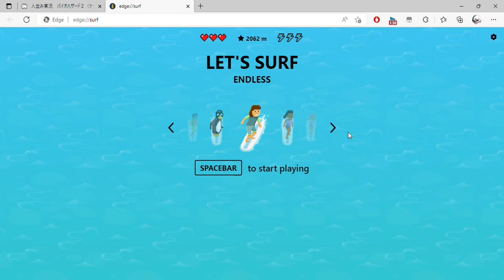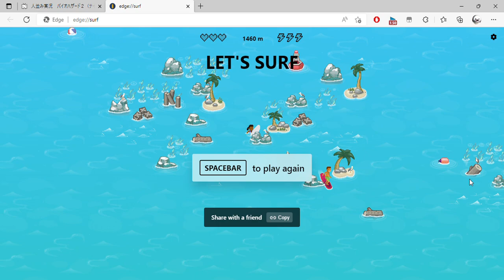edge surf and 1 more page Personal Microsoft​ Edge 2022 08 19 17 50 33